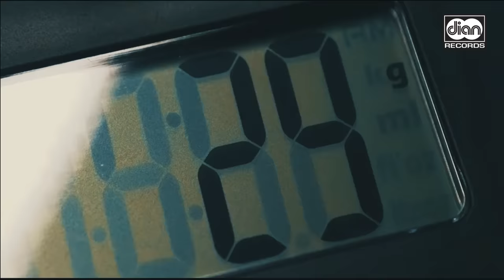Mansyur S - Benci | Official Music Video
Artist : Mansyur S
Judul : Benci
Ciptaan : Mansyur S
Publisher : Self Published

Dengarkan di Aplikasi Musik Streaming Favorit kalian
Klik disini : lnk.to/Benci